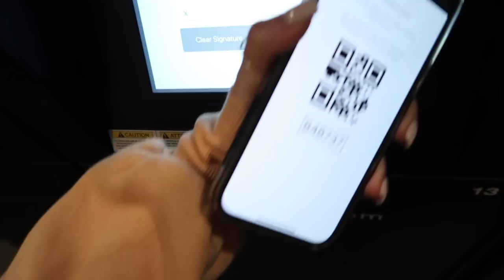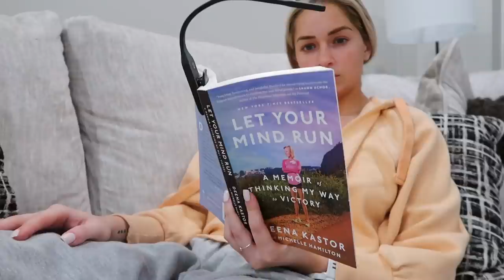Vlogmas: Spin with me, whole foods, & lazy saturday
Hi guys! Welcome back to Day 2 of Vlogmas1 Today absolutely flew by and I didn't do much today. I taught spin at 10 am at Stride, headed to Whole Foods for Hot Bar & matcha, took a nap, wrapped some presents, read, and went to a football get together. Overall, I had a great day!

Links:
Take a spin class with me!!! strideathome.com, use code TORI to get your first month for $10!
Spin Leggings
Spin Tank: *Stride merch, sold out*
Sports Bra
Chasing Excellence
Tank from Aerie
Hightop Converse

- Manifest with Tori DeSimone - stream on Spotify & Apple Podcasts.